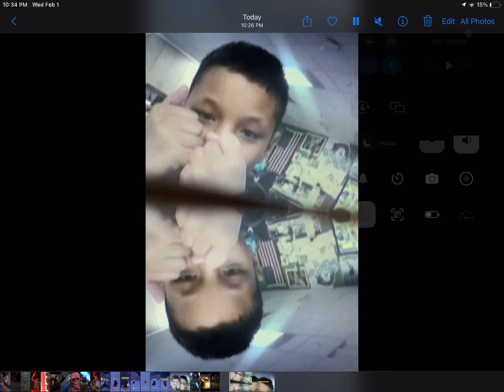Sammy dos vs row row